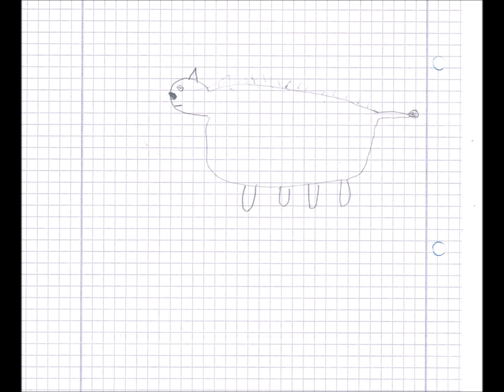The Silent Cult - Seizure (Instrum.)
Composition with Harpsichord, Mellotron, and 2 basses.